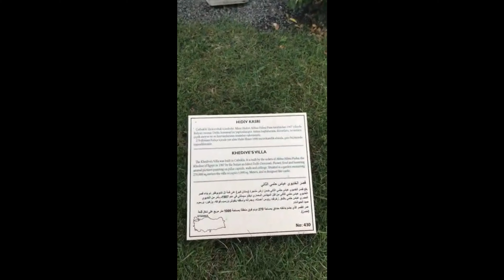خديو_مصر_الأخير. الخديوي.